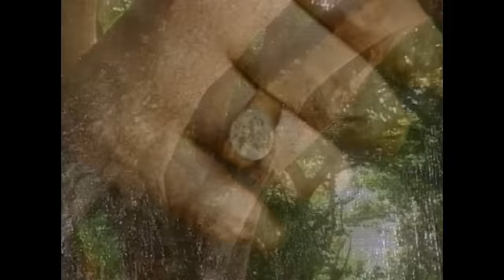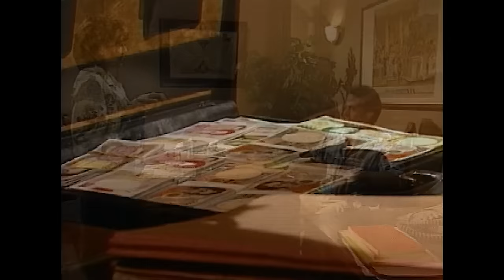María de los Ángeles - Episode 5 & 6 | English | Free Telenovelas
María de los Ángeles (Lilibeth Morillo) left the convent, where she spent most of her life, without having the slightest idea about her origins, nor that she was the heir to a great fortune and that her life was in danger. When she leaves the monastery, María meets Jorge de La Rosa (Marcelo Cezán), a handsome peasant with whom she falls in love. But happiness is far from them because her aunt is not willing to hand over the inheritance she misappropriated and she arranges a marriage between María de los Ángeles and her stepson Rodrigo Arévalo.

00:00 Episode 5
María de los Angeles, in the studio, contemplates a painting by Héctor Córdova and observes a ring on which is inscribed the coat of arms she wears on her chain.

44:19 Episode 6
Andrea suggests to Rodrigo to make love to María de los Angeles.
Free Telenovelas is a hub for fans of Latin American television drama series, known as telenovelas. We offer a vast collection of high-quality telenovelas from across Latin America, including Mexico, Colombia, Venezuela, Brazil, and more. Immerse yourself in the world of romance, drama, and intrigue with some of the most popular telenovelas of all time, as well as discover new titles and hidden gems.